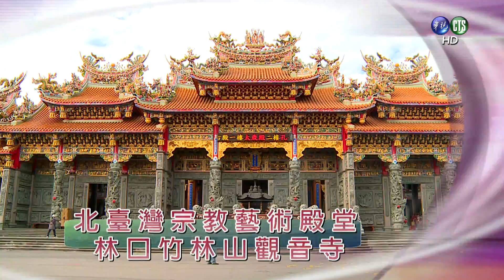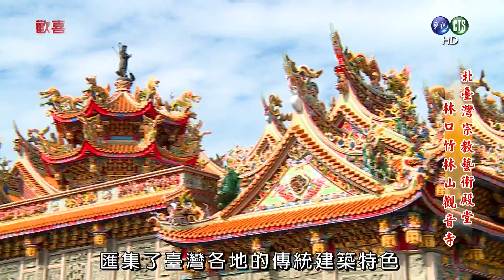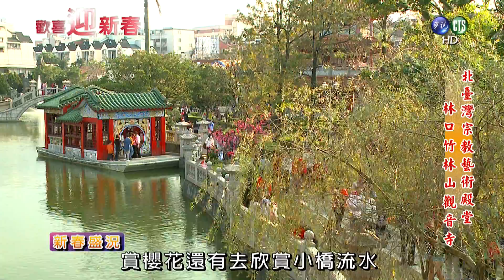0208歡喜迎新春：林口竹林山觀音寺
華視過年特別節目，帶您一同歡喜迎過年，這次節目內容主要介紹台灣特有的廟宇、地方產業、休閒生活，其中包含：北台灣宗教藝術殿堂的林口竹林山寺、 張李莫千歲開基祖廟的雲林五條港安西府、全台第一家的羊乳生產運銷合作社、美容保健平台，從節目介紹中，了解此寺廟的雕刻、歷史和國內產業的發展。